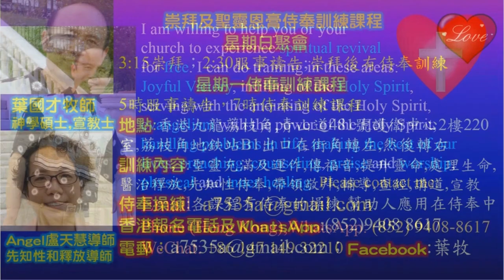Right balance between God's love and law Part B- In English & Kinyarwanda-Rwanda-Pastor Yip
Right balance between God's love and law  Part B
1．星期日聚會：3:15崇拜；2:30服事禱告；崇拜後有小組及侍奉訓練課程。
2．星期一聚會：5時服事禱告，7時侍奉訓練課程。